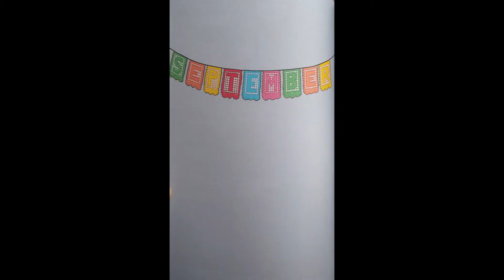Ghosts part 5 as read by Miss Val, our children’s librarian!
Enjoy the fifth part of ‘Ghosts.’